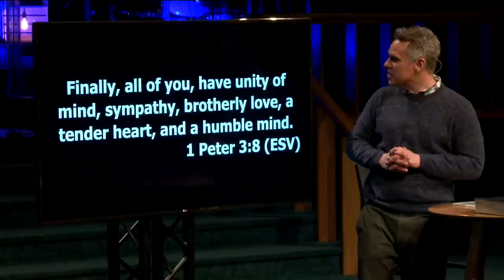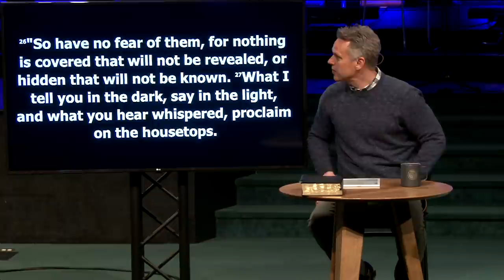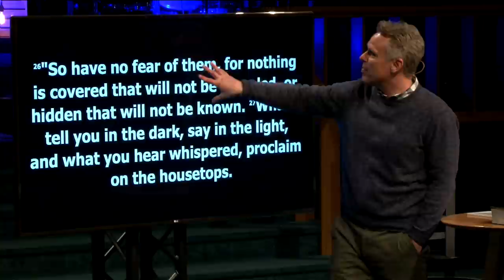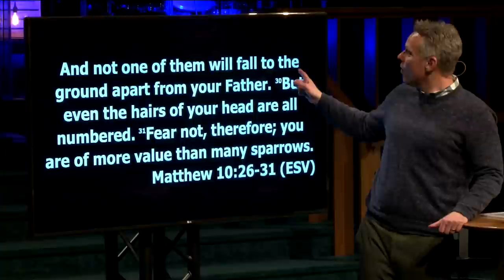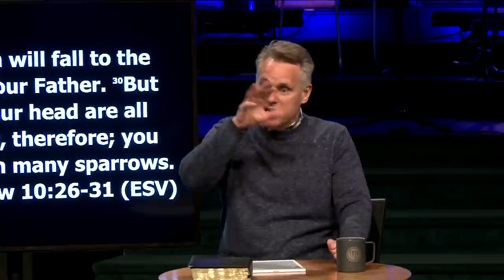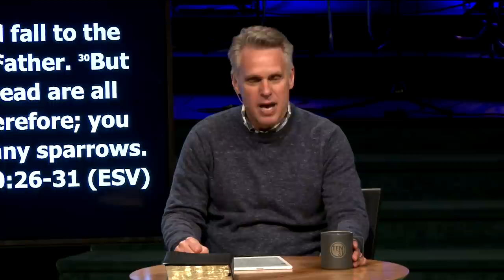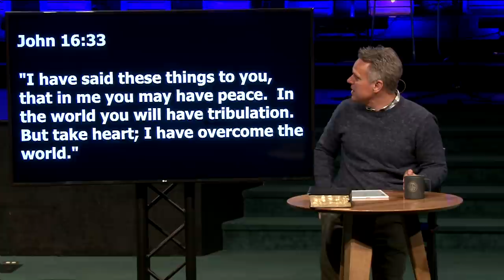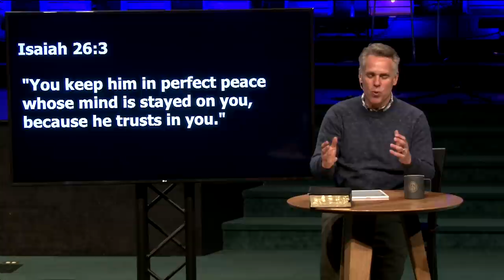Have No Fear ("Triggered"), Bryan Sanders, 03/15/2020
Speaker: Pastor Sanders
Message Title: Have No Fear
Series Title: "Triggered"
Date: 03/15/2020

201 W. Vine Street